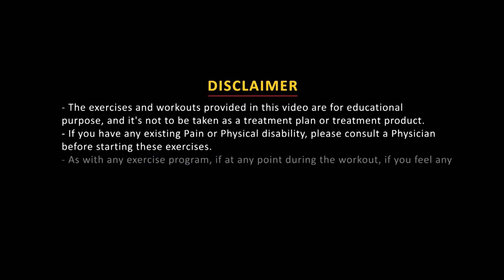2.1 Functional Fitness Workout Series - VM FF2.1 [ VMax Fitness ]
Functional Fitness Workout Series - VM FF2 by VMax Fitness is a home workout designed to help you achieve complete Wellness.
Stay Healthy and Fit with VMax Fitness! Holistic Wellness.

0:21 Neck Rotation
0:52 Hand Rotation
1:27 Wrist Rotation
1:52 Hip Rotation
2:27 Knee Rotation
3:03 Ankle Rotation
4:00 Chest Flys
4:15 Alternate Toe Touch
4:35 Side Twists
4:54 Slow Jump
---FF-2.1---
5:28 Jump Twist
6:18 Squat To Heel Raise
7:08 Side Lunges
7:58 Arnold Shoulder Press
8:48 Front Raise
9:38 Lying Scissor Kicks
---Hydration Break---
11:08 High Knees
11:58 Step-up Onto A Stool
12:48 Curtsy Squats
13:38 Incline Push-ups
14:28 Chest Flys
15:18 Dynamic Plank
---Hydration Break---
16:48 Silent Burpees
17:38 Wall Sit
18:28 Duck Under And Lunge
19:18 Triceps Overhead Extension
20:08 Bend Over Kickback
20:58 Side Leg Raise
---Hydration Break---
22:28 Jump Twist
23:18 Squat To Heel Raise
24:08 Side Lunges
24:58 Arnold Shoulder Press
25:48 Front Raise
26:38 Lying Scissor Kicks
---Hydration Break---
28:08 High Knees
28:58 Step-up Onto A Stool
29:48 Curtsy Squats
30:38 Incline Push-ups
31:28 Chest Flys
32:18 Dynamic Plank
---Cool Down & Stretches---
32:54 Cool Down & Stretches

We create an environment of fitness and wellness enthusiast workouts​ fitnessvideos​